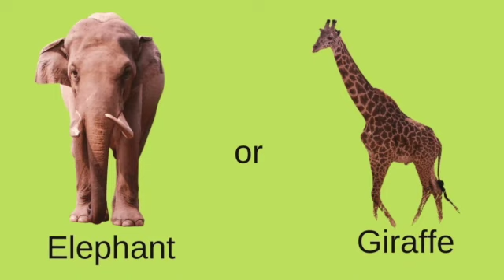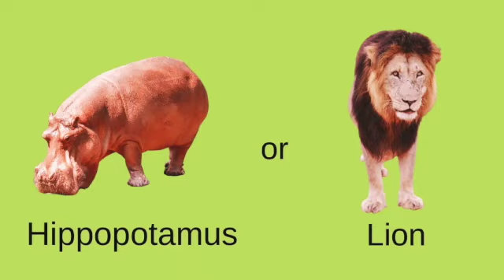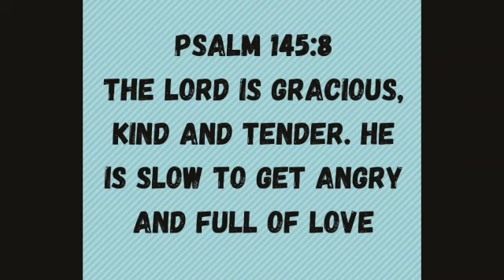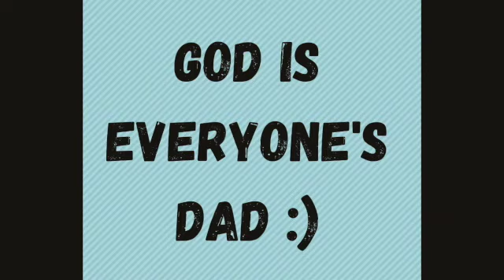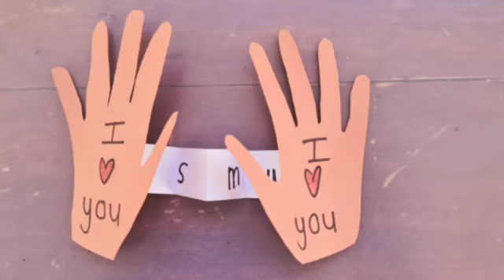Buddies Lesson - God is Everyone's Dad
Happy Father's Day to all the dads and father figures. In this week's episode we also give thanks to our Big Dad, God!